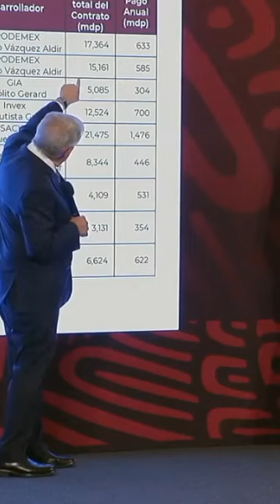amlo : “Se hicieron los avalúos de lo que cuestan los hospitales, 6 mil mdp. Se dedicaron a robar”